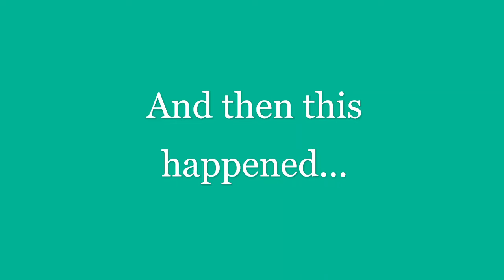Something fun outta nowhere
While at work I heard rumors that something was happening outside. When I got out there, I found out the rumors were true...I missed most of it, but I did catch a small glimpse of this York tradition :)